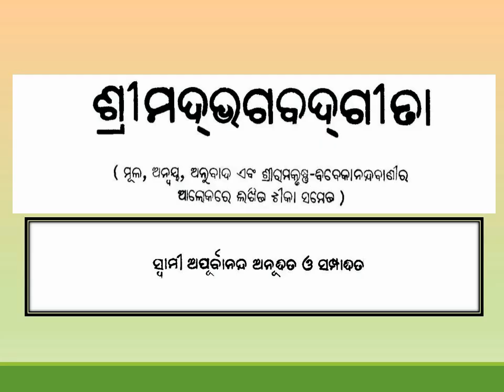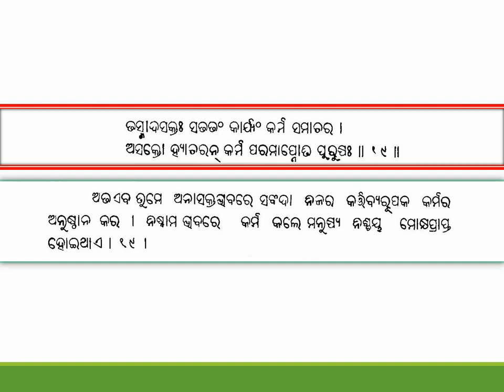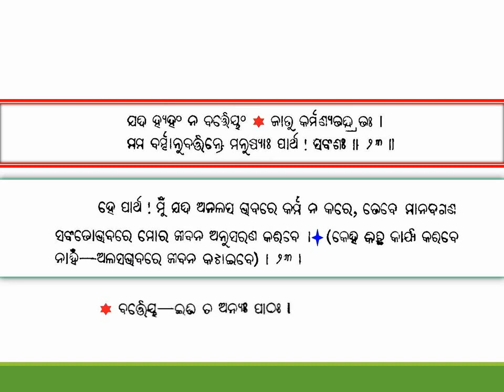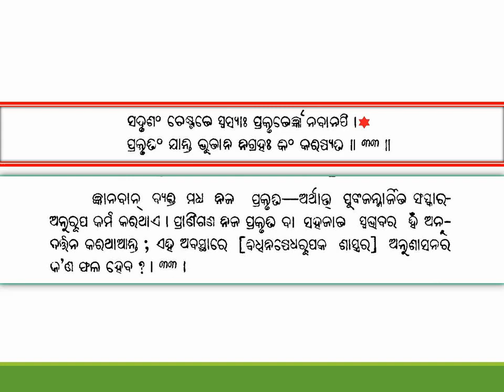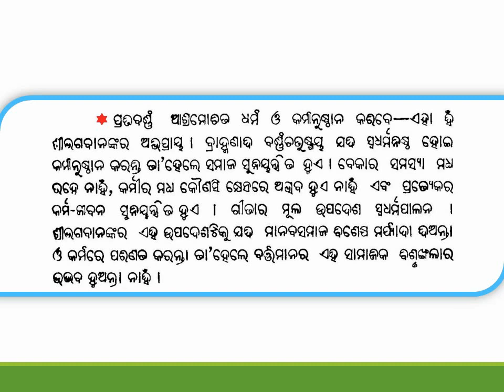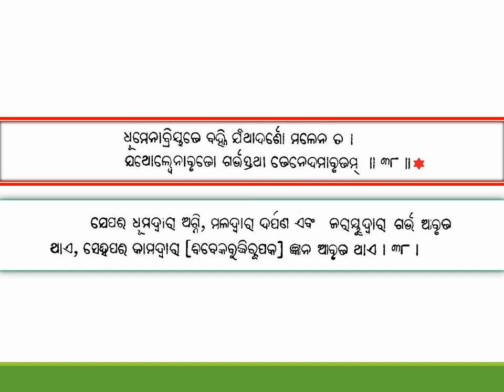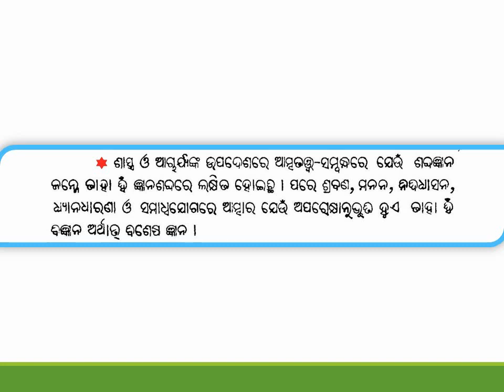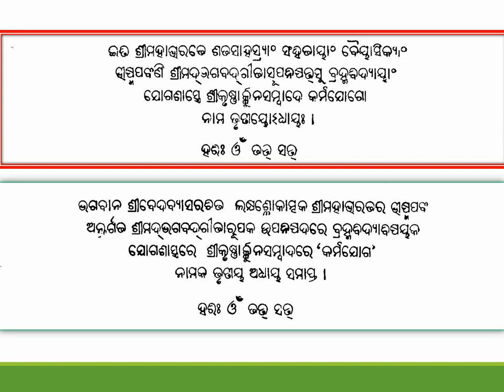Srimad Bhagavad Gita- Chapter- 3 - Karma Yogah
Srimad-Bhagavad-Gita (Odia), Chapter- 3 - Karma Yogah, Explained by:
His Highness Swamy Apurbananda, Rama-Krishna Adwetashram, Varanasi, (UP), India, Translated to Odia by: Pandit Dukhishyam Pattanaik